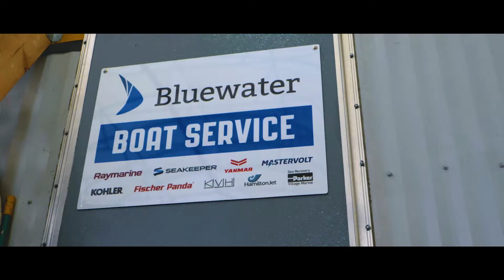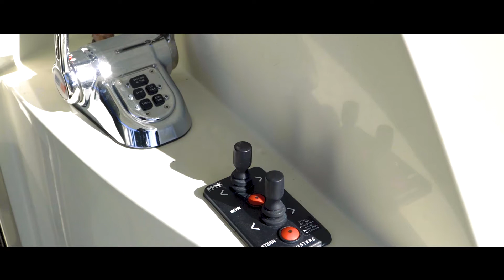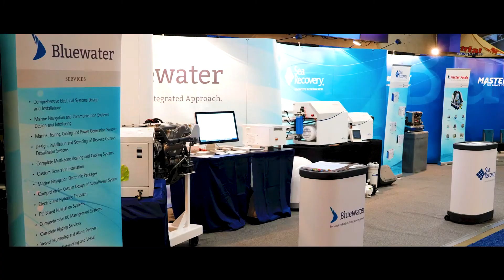Bluewater Rigging | Corporate | Vancouver Video Production | Citrus Pie Media Group